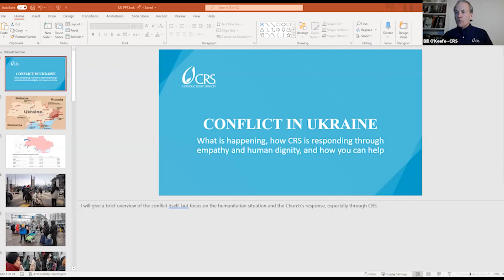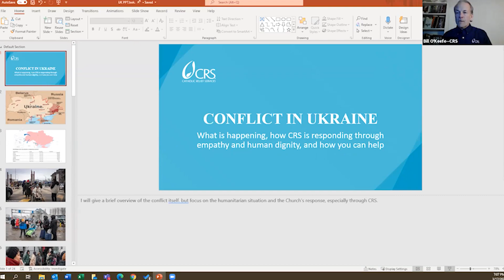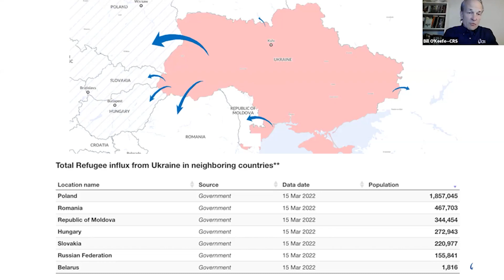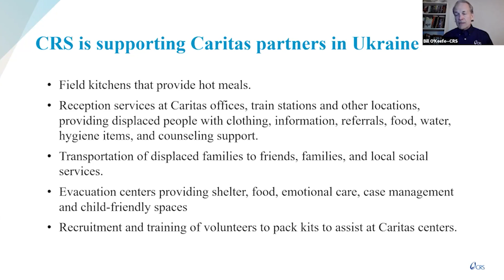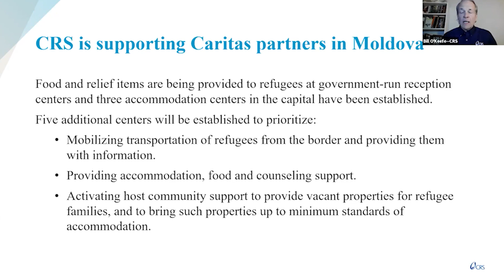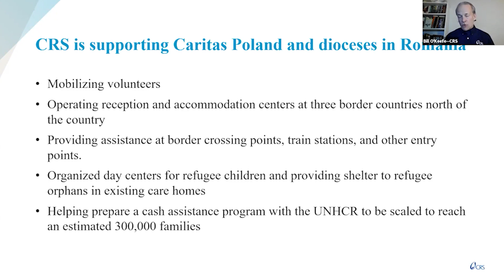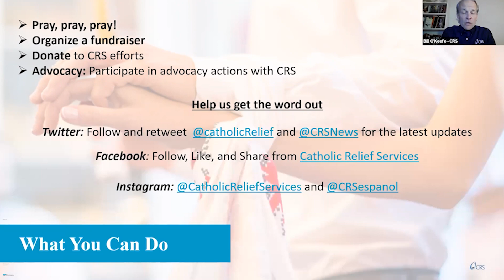Conflict in Ukraine | Bill O'Keefe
Learn what is happening, how Catholic Relief Services is responding through empathy and human dignity, and how we all can help.